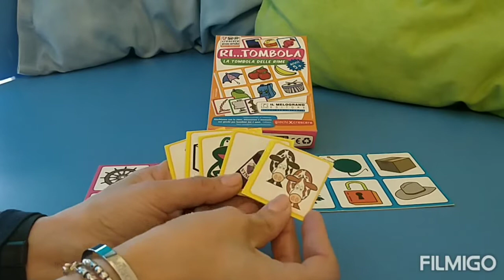RI...TOMBOLA - Gioco didattico n. 2 - Video del 26-02-2021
Proseguiamo il nostro viaggio per allenarci alla LETTO - SCRITTURA! La Ri…tombola è una tombola in cui le cartelle si completano associando le immagini solo se i loro nomi fanno rima! ***Con il gioco anche il libro: GIOCHIAMO CON LE RIME*** ISBN: 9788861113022 Continua a seguirci e CLICCA MI PIACE!